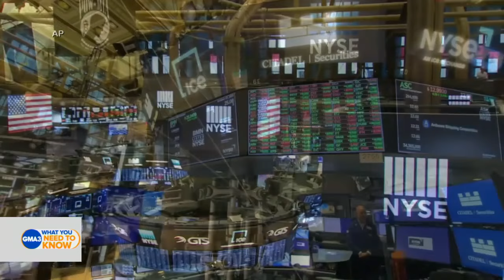Rep. Ritchie Torres calls for interest rate cuts, fears recession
Rep. Ritchie Torres, D-N.Y., shares why he asked the Federal Reserve chair to cut interest rates immediately and reacts to Gov. Tim Walz as Kamala Harris' VP pick.